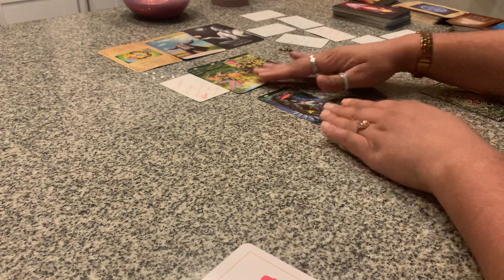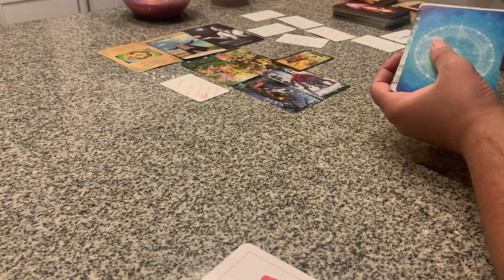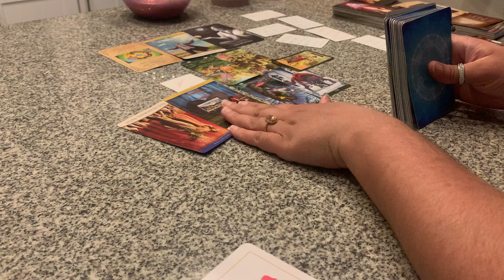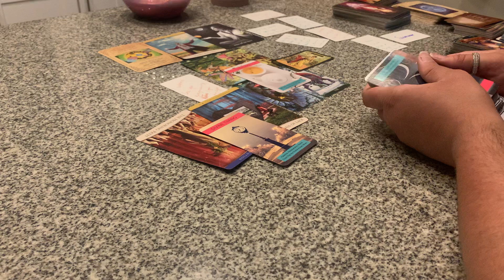😳THIS PLAYER GOT CAUGHT UP‼️THEY BREADCRUMBED U BUT NOW THEY COMING OUT OF DENIAL & GETTING UNSTUCK